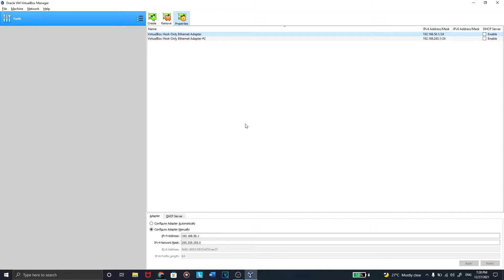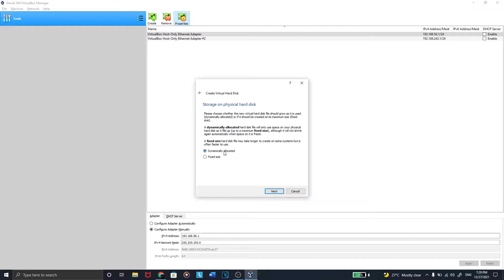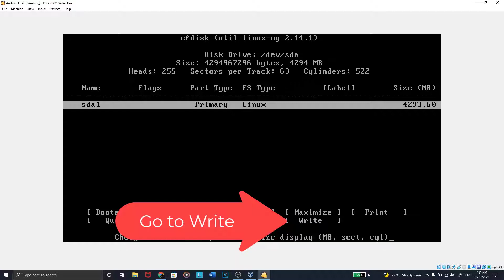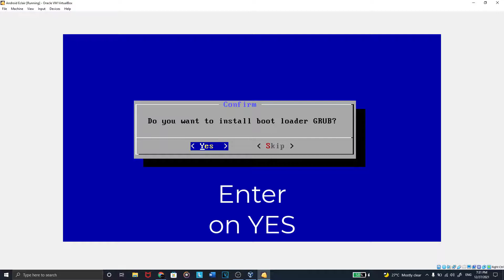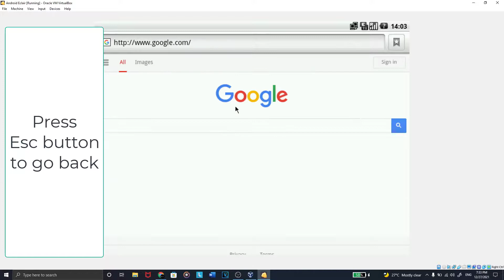How to Install Android Eclair (2.0 / 2.1) on VirtualBox